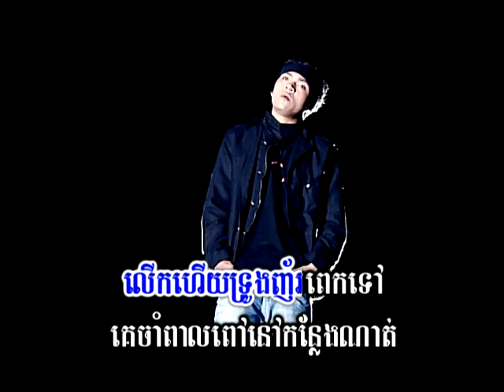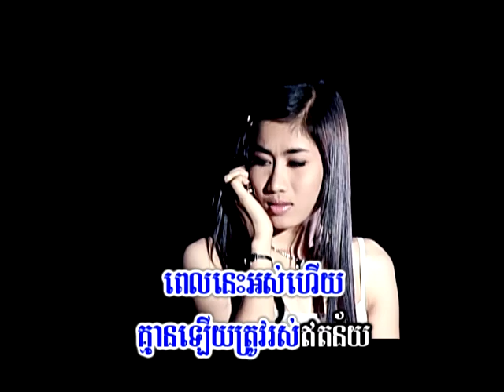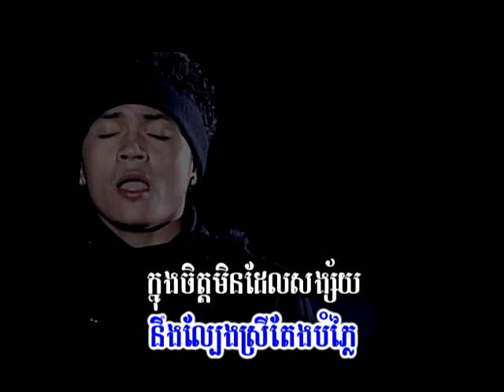ទូរស័ព្ទរោរ៍គ្មានន័យ-ខេមរះ សិរីមន្ត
Smule416